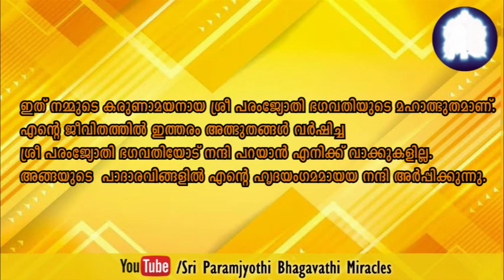ശക്തിയേറിയ വര ദീക്ഷ മാല ധരിച്ചതിന് ശേഷംഅത്ഭുതം സംഭവിച്ചു.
ശ്രീ പരംജ്യോതി ഭഗവതി അത്ഭുതങ്ങൾ